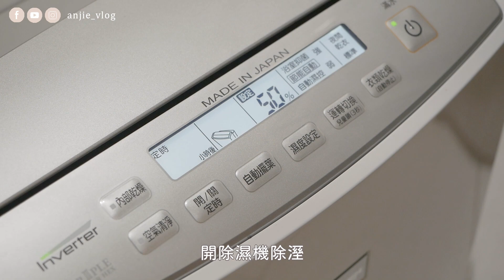Night routine / 月租金11k 台北租屋女生 1 人下班後日常│ 安J的台北生活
NEOFLAM FIKA 韓國無毒陶瓷不沾鍋

PORClean 抗菌沖牙機
🔥3/9 - 3/16 限時團購

你今天刷牙了嗎？
自帶濾芯的抗菌沖牙機來了！
自從正顎以後，我每天都會使用沖牙機，
牙縫和牙齦乾乾淨淨的感覺真的很舒服，
我現在一天沒用沖牙機就覺得渾身不對勁🤣

對於有在戴牙套的人更是方便，
不用再怕牙套上和鋼線之間有刷不到的地方～
這款和傳統需要插著電才能使用的大型沖牙機不一樣，
它的體積和重量小巧輕便，
只需要充電４小時，就可以使用約兩周，
不一定要放在浴室充著電使用，安全許多，
也很適合外出住宿時帶著👍

輕便的小水箱，水量剛好可以一次使用完畢，
機身有做曲線的防滑把手，
手感和重量拿起來非常好，可以避免滑落。
且全機身防水，整支沖水沒問題❤

最棒的是它自帶濾芯，
不像傳統沖牙機會擔心水箱管路生菌發霉，
確保噴進牙齒的水是乾淨的🥰
濾心可以用APP管理使用時間，
每3個月APP就會提醒你要更換濾心，
非常貼心~

而它的水柱總共有３種模式──
1. 正常模式：標準水壓，我覺得水壓很剛好
2. 輕柔模式：適合剛接觸沖牙機的人使用
3. 脈衝模式：水壓強勁，可以深度清潔
沖牙機主要的功能就是輔助沖掉牙齒死角的食物殘渣，
也能深入沖洗牙齒和牙齦之間的縫隙，
幫助預防牙結石、口臭和口腔問題。
但沖牙機不能完全取代牙線的功能喔！
我的順序通常是剔牙👉刷牙👉沖牙，
這樣才可以有效潔淨口腔😇

一起來維持口腔健康吧！

💕產品含主機*1+標準噴頭*2+濾芯*1+外出袋*1
團購優惠再送濾芯伴侶組，含濾芯*2+噴頭*2

以後開團的資訊都會PO在這邊，方便大家找尋~

📌影片每周六 20:00 固定上片；每周三 20:00 不定時上片

逐家好，我是安J啦！
從俄國留學回來之後，決定還是要待在台灣工作，
於是畢業後便在台北租了一間小房子，展開了我在台北的打拼人生。

專心煮飯時，能靜下來和自我對話，所以我喜歡在下班後自己下廚。
雖然我不是個料理高手，但還是喜歡跟大家分享我的煮飯日常。

在這裡會和你們分享我在台北生活的喜怒哀樂，
希望能讓一起在台北打拼的你，有個歸屬的地方。